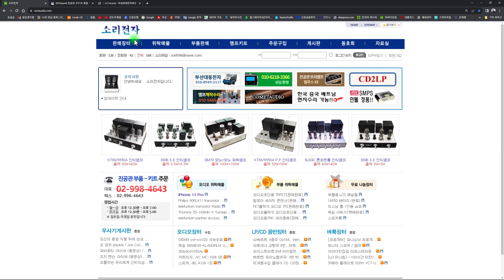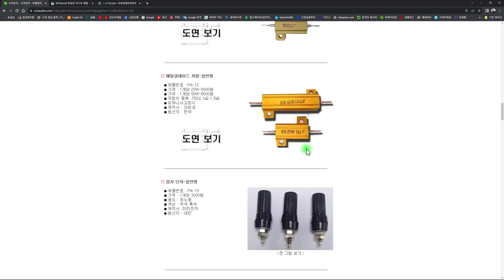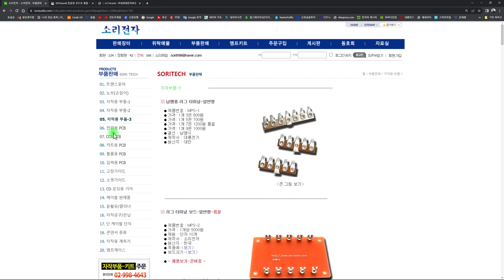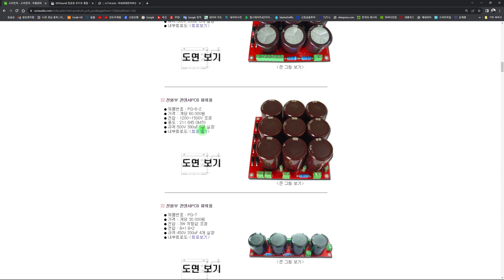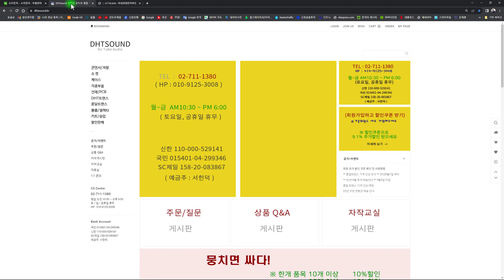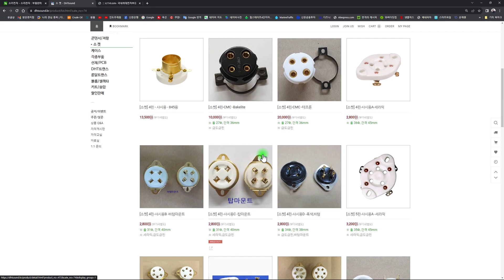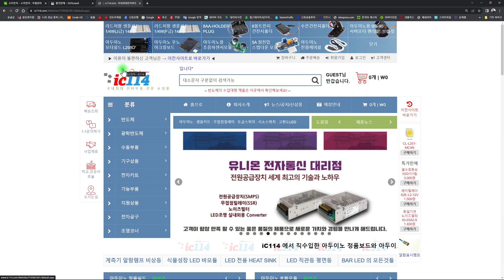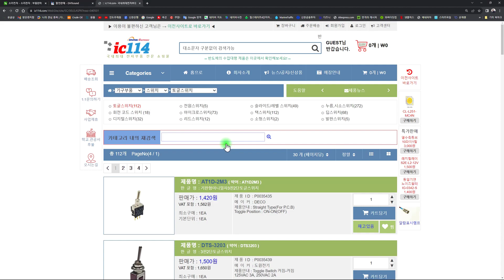우리나라 3대 오디오 부품 판매 사이트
커플링 콘덴서부터 저항까지 오디오 부품을 구매할 수 있는 우리나라 3대 오디오 부품 판매 사이트